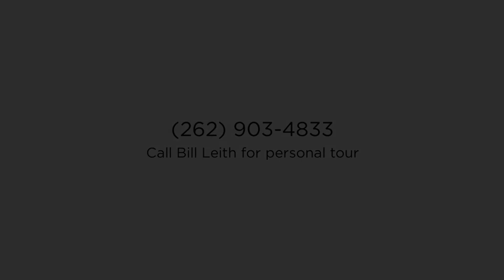Elkhorn Home for Sale: 4 Bed 3 Bath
N6924 Green Leaf Ct Elkhorn, Wisconsin 53121

Wonderful Turn Key 2 story home on almost 1 acre parcel. Lauderdale Lakes Estates has 3 lakes with swimming, fishing and recreation. Original owners have taken meticulous care and upkeep. Home offers eat-in kitchen, formal dining room and living room, hardwood, family room with gas fireplace and so much more. Large patio system great for family gatherings. Parcel has many mature trees and professionally landscaped. Close to Tibbets Elementary, Kettle Moraine State Forest system, many local lakes for skiing, fishing and swimming. New roof, Kolbe Windows and AC all new 2014. Come take a look!